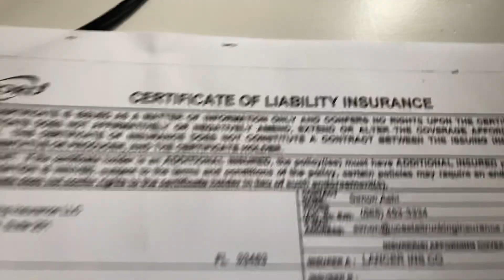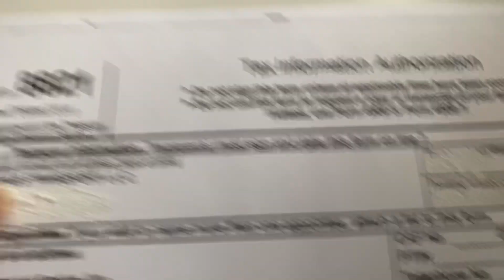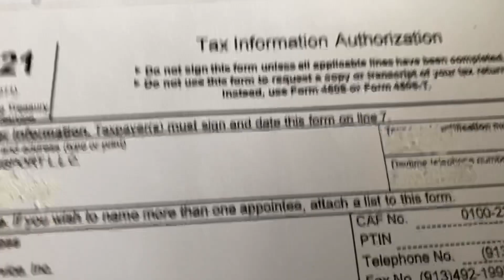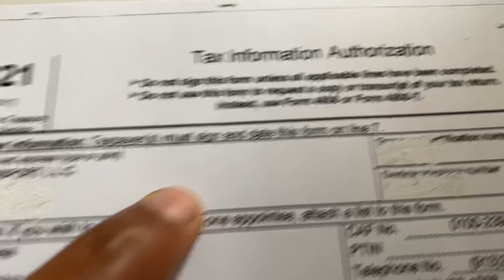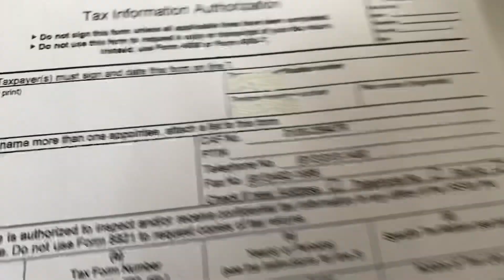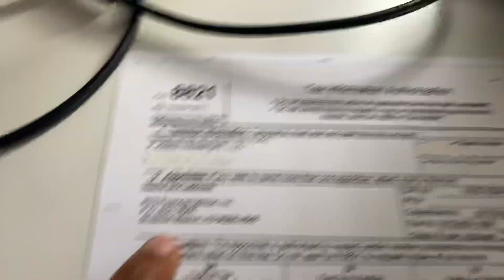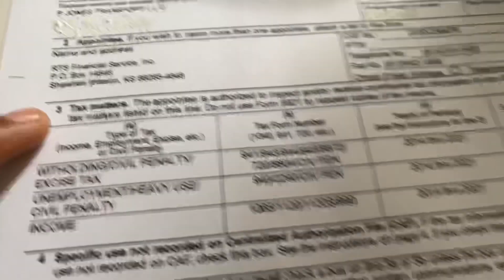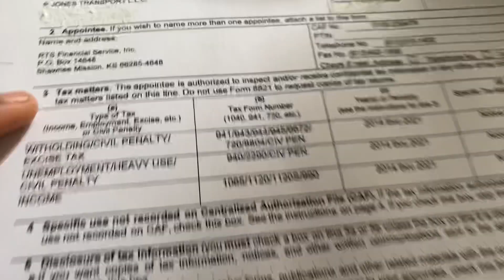Documentos para contratos con broker de carga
Aquí muestro cómo hacer un set up con un broker de carga . En EE. UU. 🇺🇸 camioneros